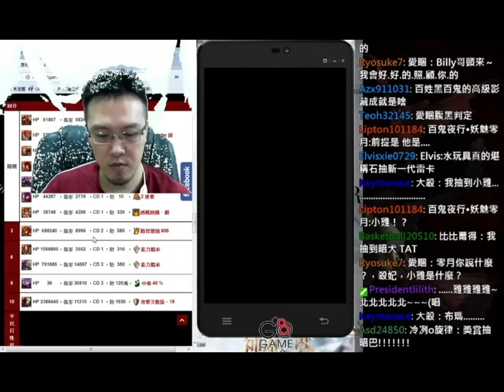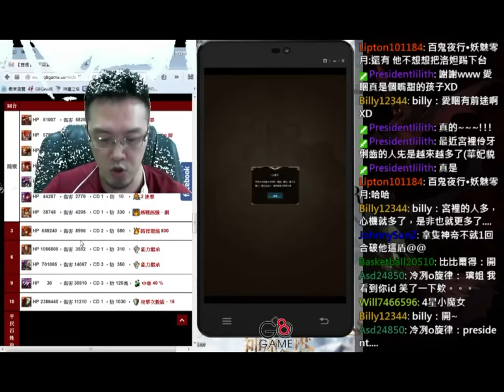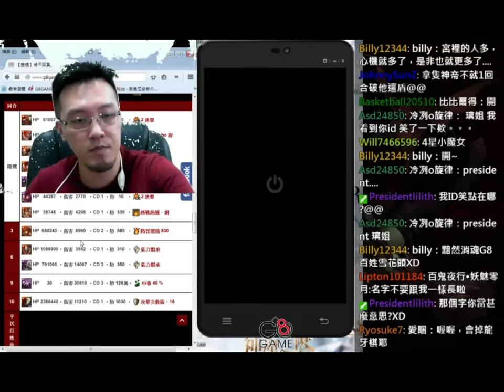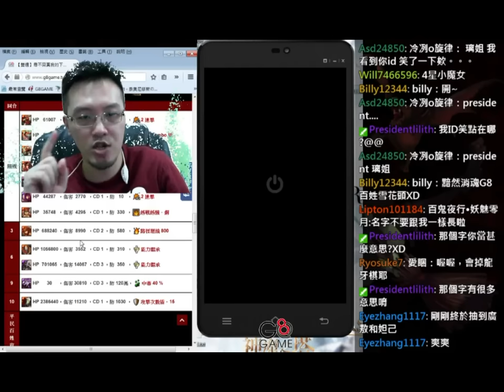【平民百姓實況台】尋不回真我的下場 帶小妹妹的G8隊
沒錯，你沒看錯，G8隊，我們帶了一個小水妹，但. 關卡一樣輕鬆過

此隊優勢不僅倍率夠、不斷攻擊珠、一波爆發光姬氏就足以秒王，回復力也很OP

給大家參考一下，不一樣的隊伍：G8隊!

通關攻略：

R1~R5 輕鬆過，小水妹CD盡量儲滿

R6       自已控血量，兩隻一起帶走，沒控好的話，開技爆發帶走再儲技

R9       轉珠有把握的話開小水妹，沒把握開大水妹，5R就可以帶走

R10     滿血的話，可以被打一下後再開水妹，3R後就可以開技一波帶走，威力很足，一隻就姬氏就夠帶走了!!!